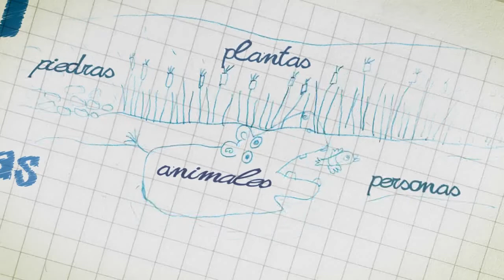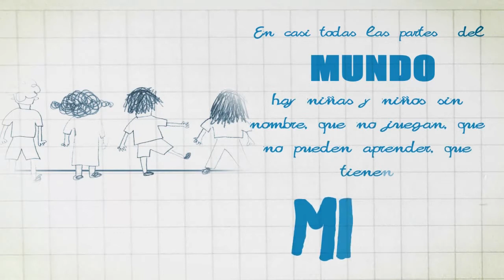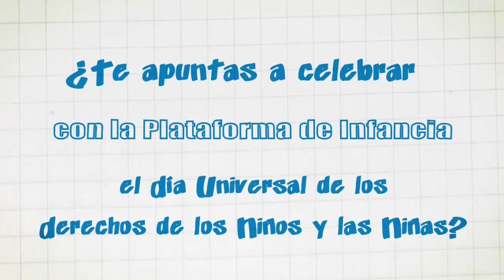Derechos Humanos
Los derechos humanos explicados para los niños y niñas